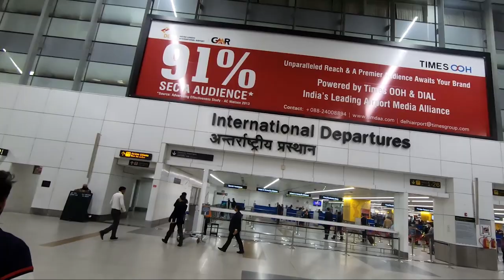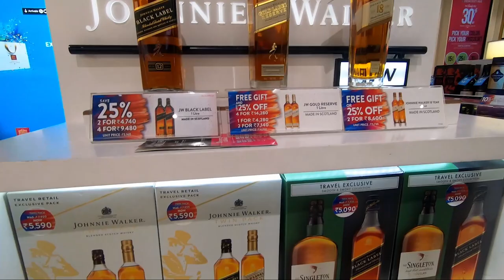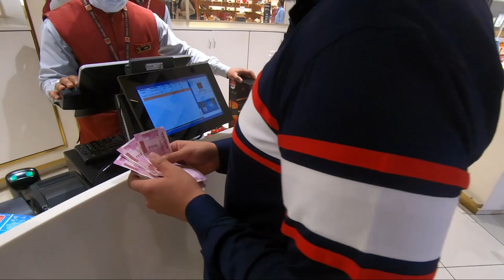Indra Gandhi International Airport Delhi || Delhi Duty Free || Expensive Liquor